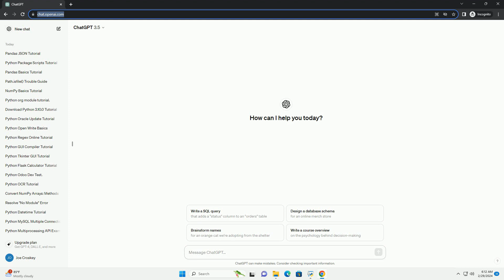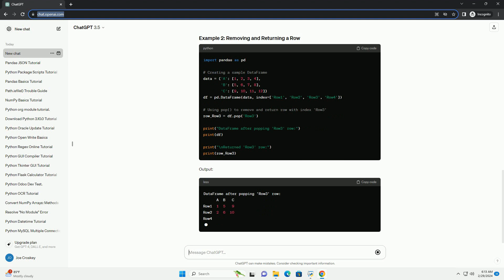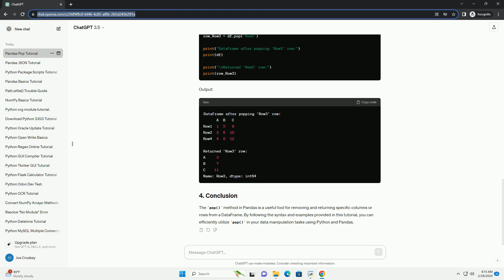python pandas pop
in python pandas, pop() is a convenient method used to remove and return a column or a row from a dataframe. this tutorial will provide you with an overview of how to use the pop() function in pandas with illustrative code examples.
the pop() method in pandas is primarily used to remove and return a column (or row) from a dataframe by specifying the column (or row) label. it operates in-place, meaning it modifies the original dataframe.
the syntax for using pop() method in pandas is as follows:
output:
output:
the pop() method in pandas is a useful tool for removing and returning specific columns or rows from a dataframe. by following the syntax and examples provided in this tutorial, you can efficiently utilize pop() in your data manipulation tasks using python and pandas.

python pandas library
python pandas groupby
python pop list
python popularity
python population in florida
python pop dictionary
python pop function
python popen
python pop first element
python popleft